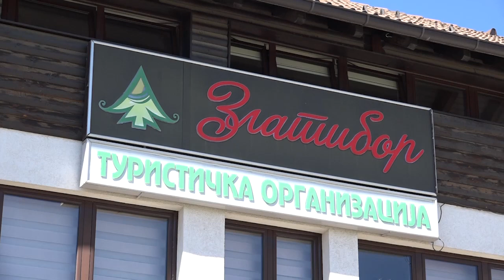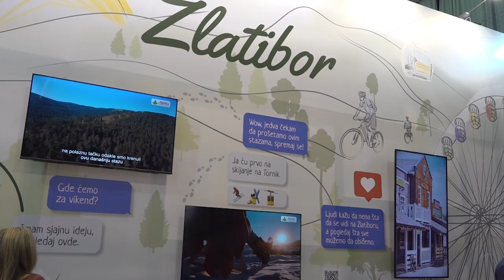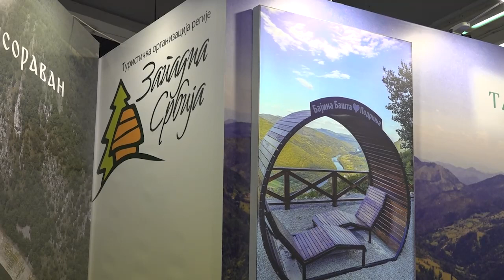ZLATIBOR 16.02.2024. Rekordne cifre Zlatibor se sprema za Sajam turizma u Beogradu